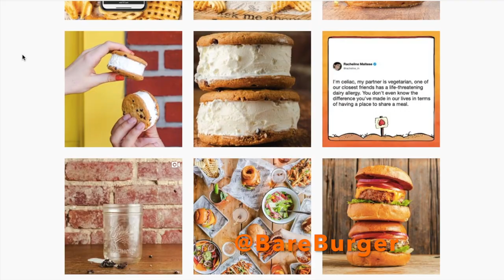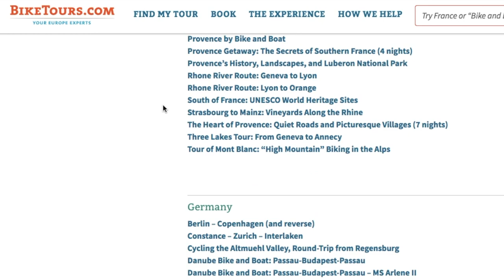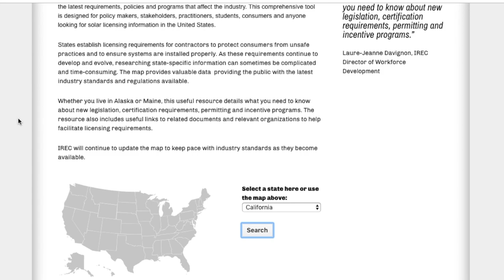7 Eco-Friendly Small Business Ideas for the Green Entrepreneur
In this video, we discuss 7 of the latest and most lucrative eco-friendly business ideas in 2019. Caring for the environment and operating your own small business don’t have to be mutually exclusive ventures. There are lots of ways to form a thriving enterprise centered around green initiatives.

Our video covers:

Sustainable restaurants (0:21)

Electric scooters (1:09)

City bike rentals (2:47)

Recycle technology (2:41)

Green cleaning (3:25)

Solar panel installation (4:07)

Green consulting (5:02)

Want to discover what financial options are available for your small business? Using Fundera’s proprietary technology, you can apply for financing with over 30 different lenders with one application, at no cost whatsoever.